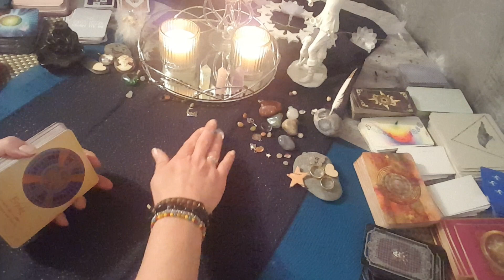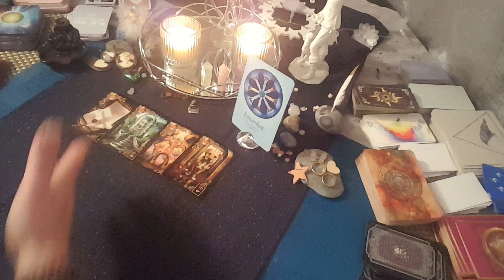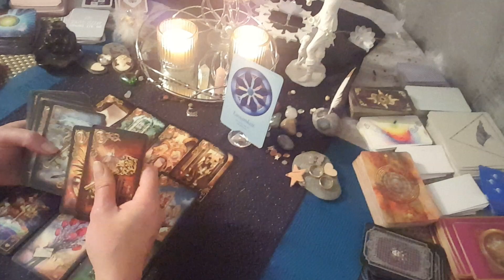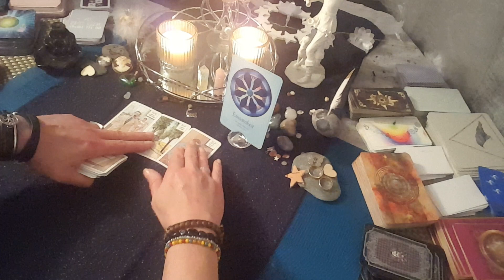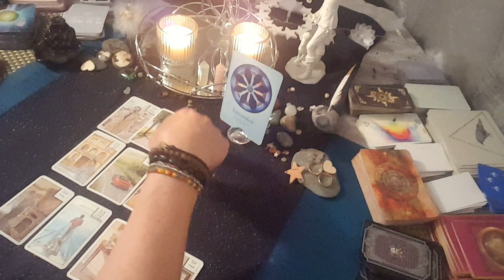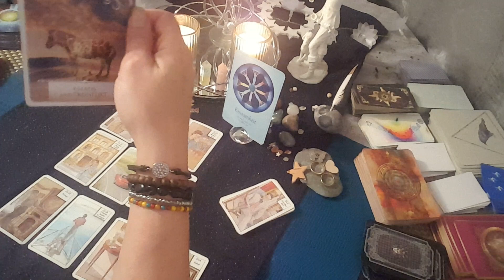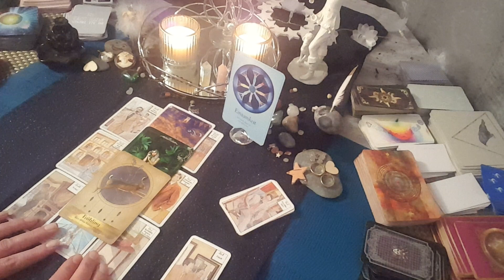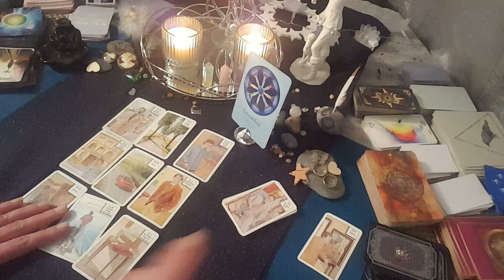🌠🌟🌠Seelenpartner Tagesorakel Blick hinter die Kulissen Durch dich fühlt er sich nicht mehr einsam